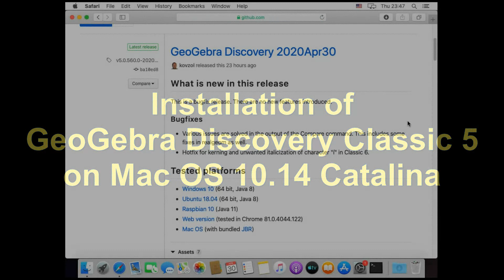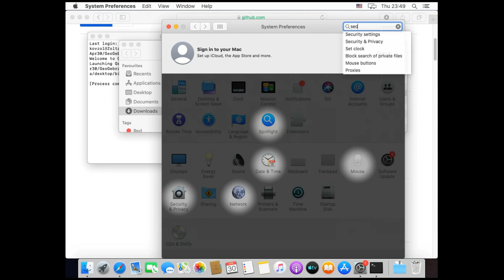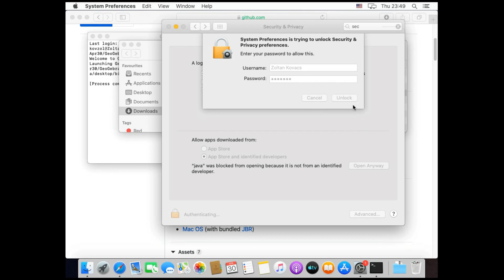Installation of GeoGebra Discovery Classic 5 on Mac OS 10.14 Catalina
(Video background music is by Jamiroquai, Blow your mind (instrumental version), from the album Emergency on planet earth.)